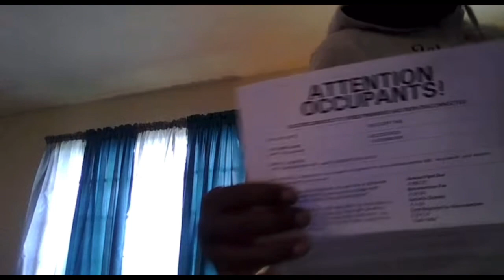Zipwiththedrip goes live in the Dark After Skeam team lights get cut off for unpaid bills for months